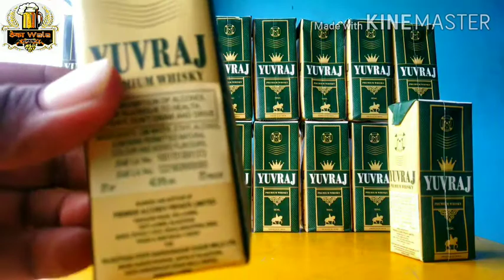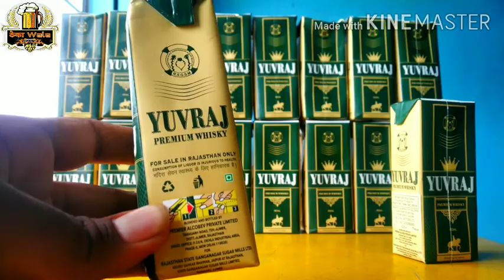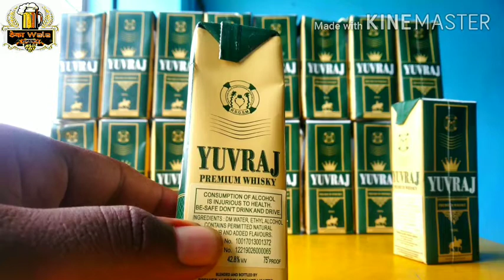Yuvraj premier whisky review unboxing 2020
Rcbcl Rsgsm  राजस्थान स्टेट गंगानगर शुगर मिल लिमिटेड